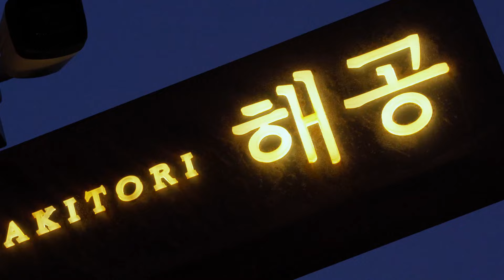부산 미쉐린 오마카세에서 술게임하기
부산 미쉐린 가이드 선정된 오마카세에서 술게임하면 과연 무슨 일이 벌어질까

미쉐린가이드 부산 2024 선정된 야키토리 해공👍🏻
역시나 사장님 부채질 포스가 장난 아니더라구요😎
여긴 100% 토종닭만 사용하신다는데
솔직히 토종닭 퍽퍽하고 질길거같다는 편견이 있었거든요
와,, 먹는내내 부드럽다고 감탄만 몇번 했는지
여길 왜 이제와봤을까 싶을정도🥹
솔직히 닭꼬지 집에서 왠 꼼장어? 싶었는데
이거 절대 빼면 안될것 같아요🤤
(원래 꼼장어 빼려다가 미쉐린에서 꼼장어맛집으로 소개하는 바람에 못뺐다는 사장님..ㅎㅎ)

아니 1인 59,000원에 고급진 오마카세 요리 코스로 나오는데
데이트할때나 귀한 손님 오신다면
진짜 다른데 안가고 여기만 올래요!

👉🏻 광안리_야키토리 해공
📍 부산 수영구 민락본동로19번길 30-5 1층
⏰ 17:30-24:00 (23:00 라스트오더)
✍🏻 캐치테이블로 예약 (토요일은 5,7,9 타임만 오픈)
🏷 야키토리 오마카세 1인 ₩59,000
(미쉐린가이드 부산 2024 선정기념)
🏷 콜키지 무료 (2인당 1bottle)